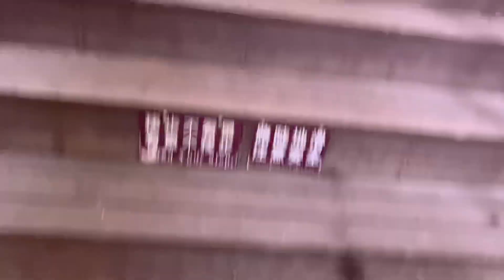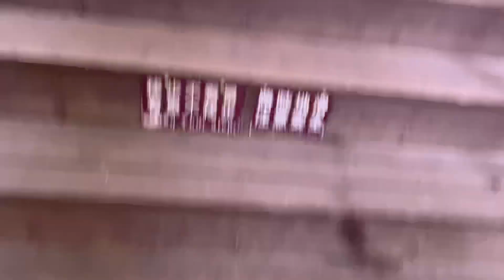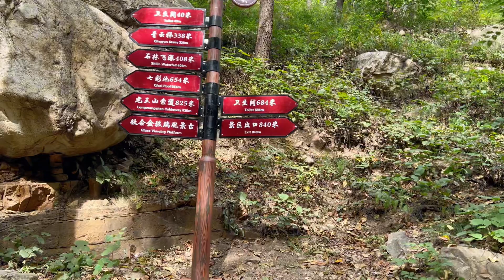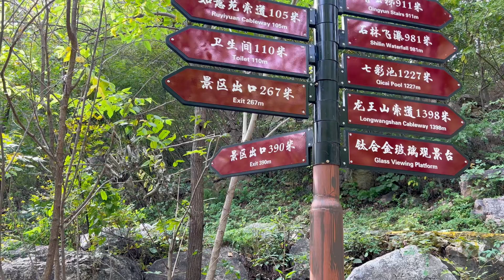Rainbow Pool Beijing | most beautiful and peaceful place in Beijing | UFO Glass platform part 2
Hi Everyone! This is Qamar Saleem and on this channel, I create videos to entertain  ya"ll and also you will learn many new things with me.

I hope you enjoyed this video so hit likes and share the video.

lots of  ❤️❤️❤️❤️❤️❤️

Stay with us for more fun!

UFO Glass Platform Beijing | Facing fear of heights | One of the most terrifying sighting glass walk

Bell Tower and Drum Tower of Xian | Traveling to Xian, China | Old buildings of Xian | PardesiMunda